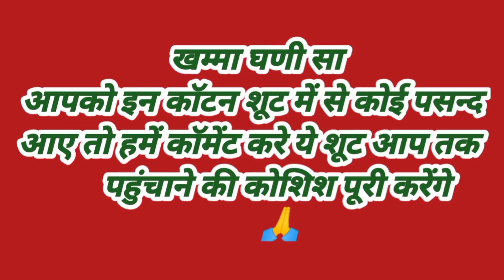राजपूती कॉटन शूट Rajputi Cotton Shoot निकु बाईसा/ Niku Baisa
NikuBaisaनिकु बाईसा चैनल पर सभी विडियो में आपको खरीदने का ऑप्शन भी मिलेगा । इसी के साथ आपको चैट ऑप्शन भी दिया जा रहा है। बिलकुल फ्री है। आपको सूट,पोशाकोर ज्वैलरी खरीदने के लिए स्क्रीन पर नंबर दिए हुए है उस नंबर पर msg करना है और डेरेक्ट sellar से chat कर सकते हैं ।